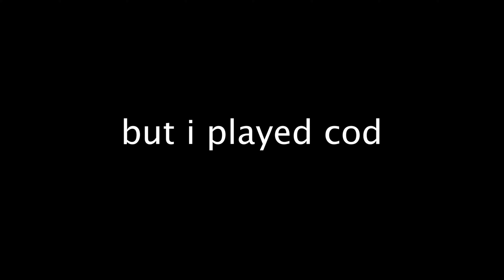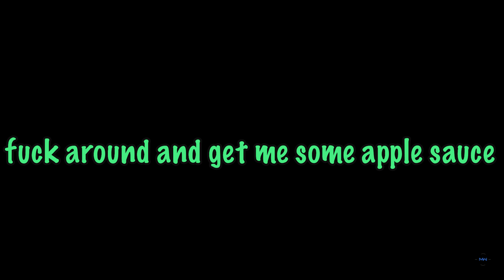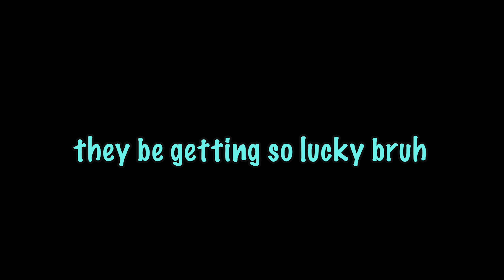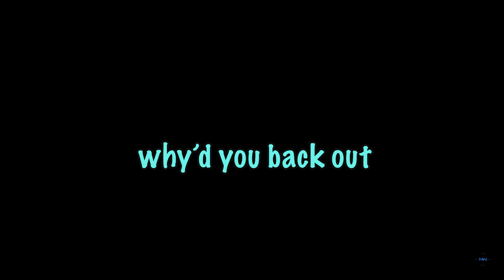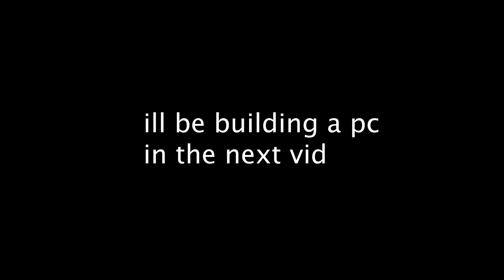What happened to Verdansk?! (a decent warzone montage)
played warzone or at least tried too
Definitely haven’t picked this up in a minute
with MOECUTZ